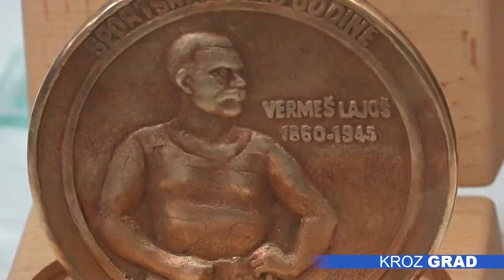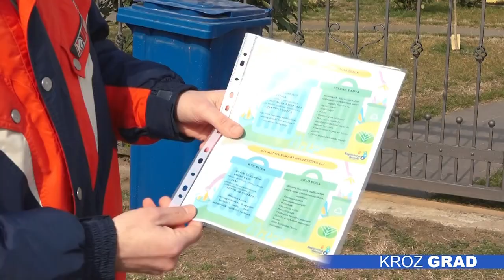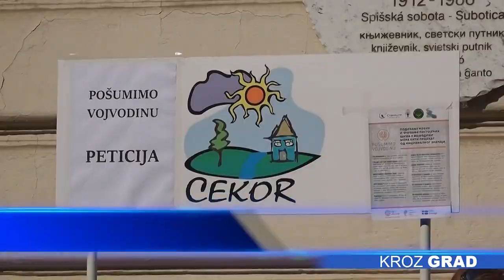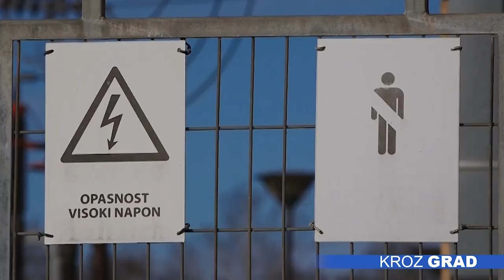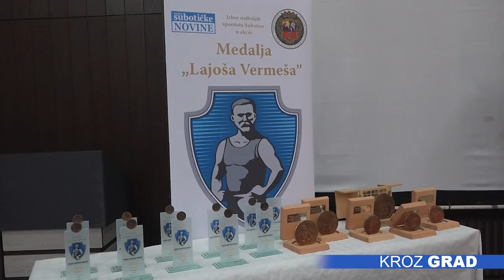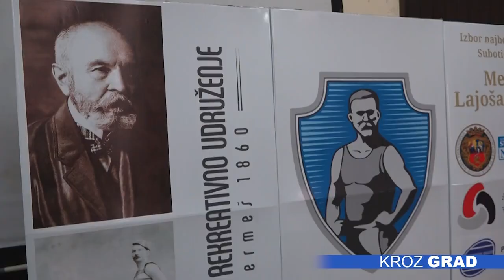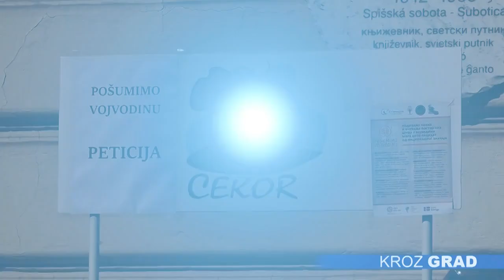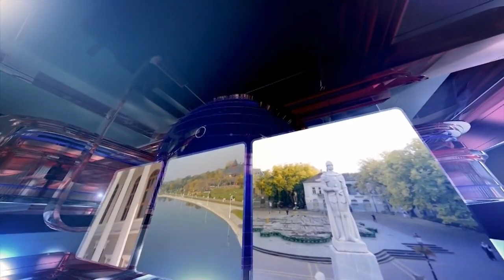Kroz grad 06.03.2023.